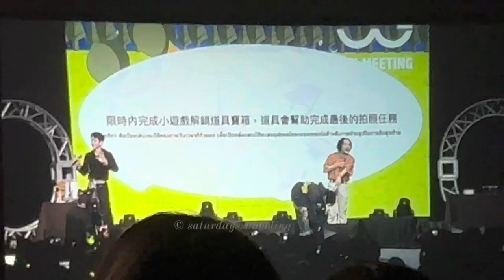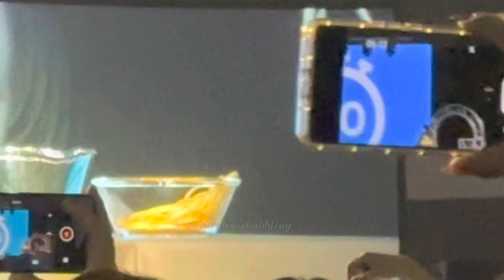(Eng sub) Playing game by OffGun Hong Kong Fan Meeting 2023.06.02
OffGun Hong Kong Fan Meeting 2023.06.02